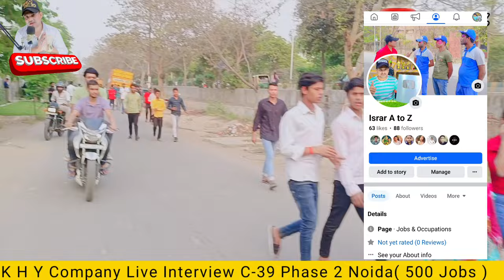अस्पताल नौकरी Salary 20,000/-KHY Vacancy Open Salary 15k To 17000/-Free Job Noida|Khy company Review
Related Tags 👇

K H Y Candidates FeeedBack
Railway Job Kaise milega
LRP New Manufacturing Company
Smartwatch Company Noida Sec -85
Delhi Hospital Jobs NCR Real Vacancy
Videshi Company Degi Sabko Job
Kalani Company New Fresher Jobs
Ekkaa Electronic Company Noida Delhi
Delhi Food Company Job Rajendra place
Maruti Suzuki New Fresher job 21k
Eid Ul Fitter Offer Salary 20000
H R Recuirt Admin Job
Honda ki meter Banane wali Company
Bread Company Job kaise milega Noida
Digi- Tech Job Voice Process Jobs
Wifi Lagao paise Kamao 30k to 40k
SBI Card New Fresher job
Data Trained Company in Noida Delhi
Jns Company New Fresher exp Job
Free Me Milega sabhi ko job Medical
Bihar ke New Company Jobs Noida me
New Manufacturing Company in Gr noida
Chat Process job In Noida Delhi Ncr
Smartphone Banane wali Company Noida
Care 24 Job Kaise milega Home Care
New Company Manufacturing in Noida
On Roll Job in Noida Bjd company
Zomato deliver boy Noukari in noida
Vivo Mobile Company kaise milega Jobs
Noida Real Job Real Vacancy Pizzza
Yamaha Motor Company Me Noukari jobs
Noida Me Sasta Room kaha milega
Delhi me Noukari kaise milega Hindi me
Yamaha Company Job vacancy Open
Noida railway station
Lucknow Charbagh Railway station
Charbagh Railway Vlog 2023
Noida Dixon Job Vacancy Noida Sector 63
Vivo Company job hi job Today live
Lava Mobile Company Job vacancy Live
Diploma Fresher job in Noida Hindi me
Sasta Room Pg in Greater Noida
Noida ki Sabse Badi Company
Noida job vacancy in Hindi me Zomato
Noida me Kaha kaha se Log aate hai jobs
Richa Global Pvt ltd Job in Noida
Open Vacancy Job in Yamaha G noida
Mangolia Pvt ltd Job location
Job girl in Noida Noida today vacancy
Medicine Company Me Chal Rahi hai Bhart
Tech Mahindra job
Monthly Salary 30000 To 40000 in Noida
Redical Job vacancy Today Detail k Sath
ITI Job in Noida Job location Today
kotak mahindra bank
experience Salary 25000 In Hand
Noida Return se khas Baat cheet
Reception job in Noida G
Exl job vacancy in Noida
Delhi Ncr me Sasta Room PG video 2023
Zomato Company Noukari vacancy ncr
Noida me kitna thand hai
Computer Operator job in Noida
Noida meangolia Company me hai Bharti
Wipro Company me Noukari in Noida
Surajpur Yamaha Company Noukari jobs
G Noida Job location Receptionist
Call Center Job Noida 2023
ITi job vacancy
Noida Job Live Interviews 2023
Fresher Salary 21000 in Hand
Medical  Company me Job in Noida
ITi Noida Ecotech 3 kon vacancy
Noida Job vacancy Today 2023 Live
Noida Sector 63 Job hi job 2023
Yamaha Motor Company Job hi job open
Pg kaha Milega Noida me Delhi Ncr
Noida Today job
New Fresher Job in Noida Delhi India ncr
Noida Sector 59 call center Noukari
Ienergizar Call center job vacancy Noukari
Zomato me Noukari karke Kamao lakho
Kotak Mahindra Bank Job vacancy live
Sardi kitni hai Noida Ncr Delhi me
Noida Job in Yamaha Company Surajpur
Wipro Company job hi job Noida Me
Room PG Metro me Pass Noida
Noida Delhi Ncr Job hi job okhla phase 1
Noida Sector 63 Noukari Computer
Pharmacy Factory in job Noida 2023
Metro Delhi Me job kaise milega
Uno Minda Noukari
Holi Dhamaka job in Noida Delhi NCR
Dawai Packing Job Salary 17000 in Hand
Medical Company Hiring Noida Nsez
Fingprint And Camera Banane wali Company name is Best Etech Company
Reliance Company Job kaise milega
Reliance Fridge
Construction Line job in Noida
Anil Associates Company Jobs
Dixon Padget Job in Noida Delhi
Nobal Sector 83 Noida Job
Spm Medical Company Job kaise milega
Bawal Kerry company New Fresher Job
Best Salary wali job in Noida Delhi
SBI Card job kaise milega
SBI Branch company Noida
Dvn Garment Company Free Me
New Delhi NCR job gurgoan No Charge
Delhi Laxmi Nagar new Job Free Of Cast
Rajendra place New Fresher Job Delhi
Caria B-18 Sector 85 Noida Uttar Pradesh